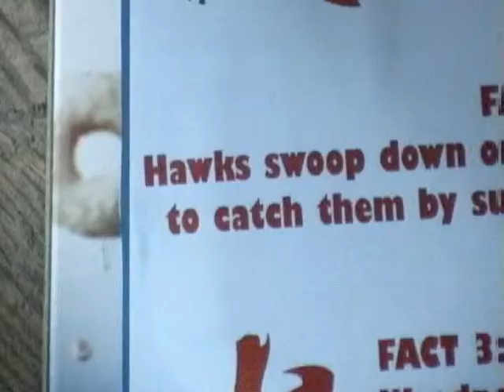Bird Facts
Stop Motion Animation created by students at Epoch Arts in East Hampton, CT.